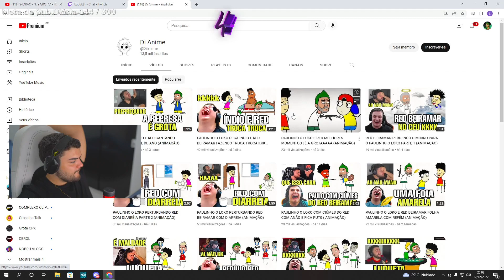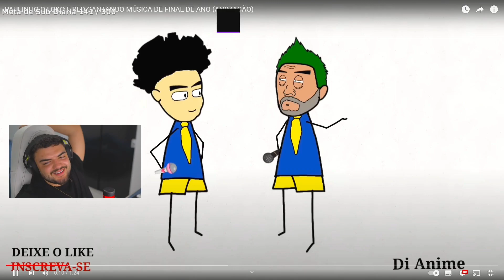GAGO REAGINDO AS ANIMAÇÕES, ELE FICA BRABO E DA RISADA KKKKKK E GAGO COMPARANDO O PAULO ANTES E DPS